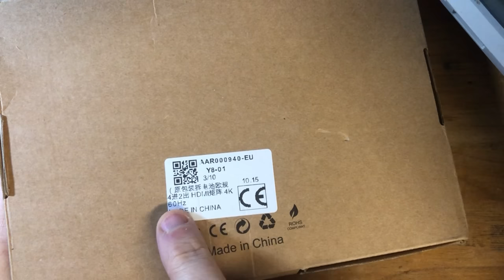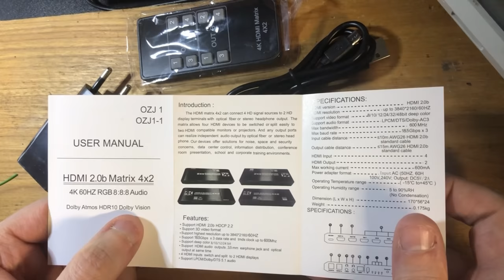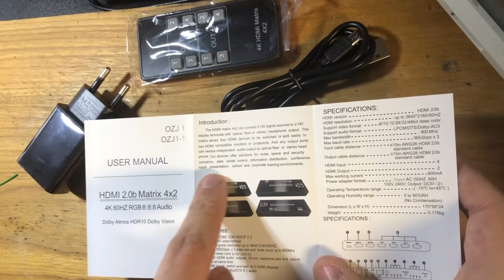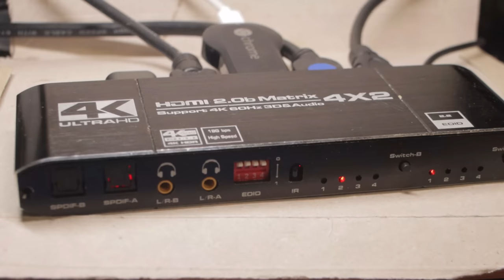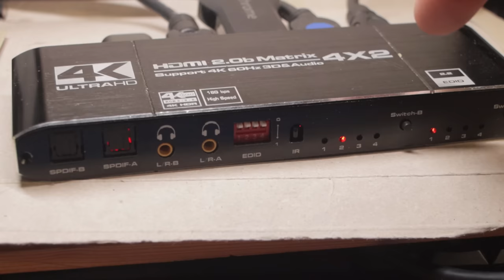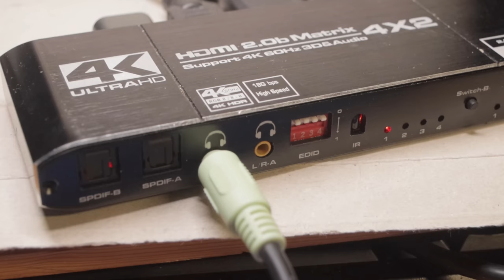BitBastelei #567 - HDMI Matrix Switch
Egal ob PC, Spielekonsolen, Blu-Ray, Streaming-Stick oder Set-Top-Box – quasi alles im Consumer-Sektor läuft heute über HDMI. Problematisch wird es, wenn die Eingänge des Fernsehers/Monitors nicht ausreichen oder man mehrere Ausgabegeräte nutzen möchte. Hier kann ein HDMI Matrix Switch helfen. Dieser kann mehrere HDMI-Eingänge mit mehreren HDMI-Ausgängen verbindet. Anders gesagt, er fungiert als eine Art "Kreuzschalter" für HDMI-Signale. So kann man eine deutlich höhere Flexibilität für Heimkino, Konferenzräume oder das Gaming-Setup schaffen und ohne ständiges und abnutzendes Umstecken z.B. zwischen Monitor und Fernseher wechseln.

Inhalt:

00:00 Matrix-Switche & Inhalt
01:35 Funktionsversprechen
02:39 Anschlüsse
05:01 Zerlegerei
06:05 Innenleben
12:53 Funktionstest

Transparenz:

Das Gerät wurde selbst gekauft und bezahlt. Falls ihr auf der Suche nach solchen Geräten seit achtet auf die Funktionen – das gezeigte Modell kann z.B. nur 18GBit/s und ist daher nur eingeschränkt für hohe Auflösungen oder Frameraten tauglich.